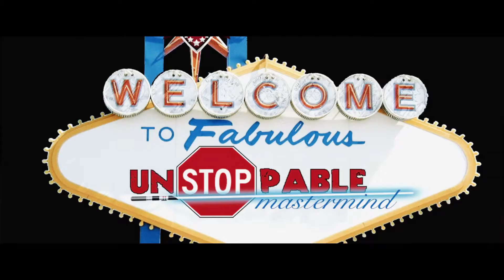Unstoppable Pimp [Fu Fu Meat]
Unstoppable Mastermind Challenge Video for Las Vegas..
YOu can get on the list for more video's and announcements